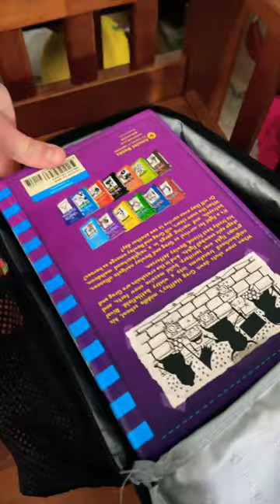What I put in my fingerboard bag